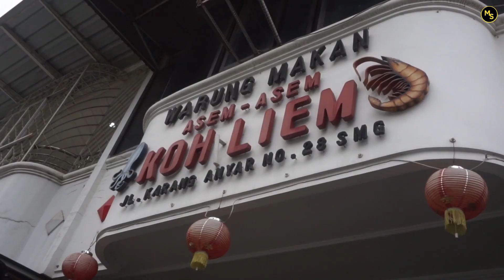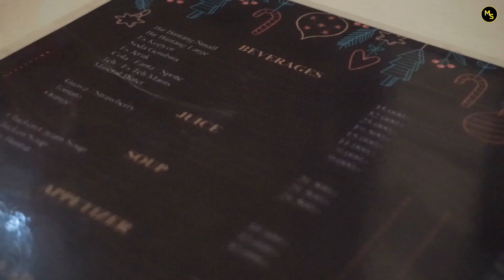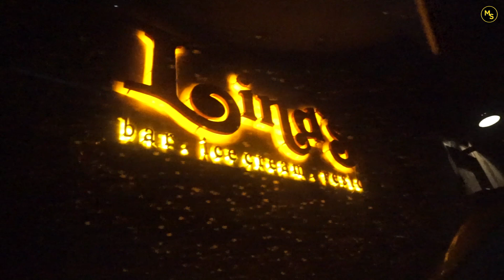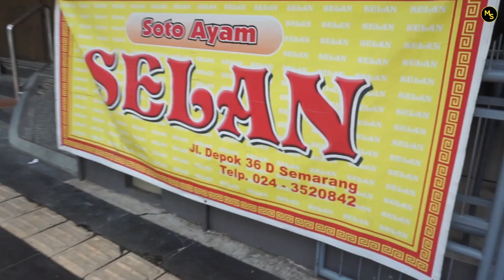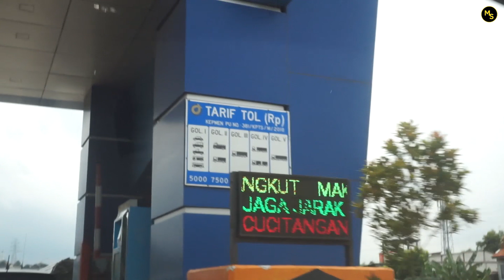ROAD TRIP JAWA - BALI 2020 PART 10 (SEMARANG - JAKARTA) WITH GENG KOMPLEK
Halooo...
What's up everybody! All the people arround the world!
Baalik lagi ketemu kami berdua Mike & Sasha!

AKHIRNYA! Selesai juga guys perjalanan road trip Jawa - Bali kita selama 12 hari. Jadi di vlog yang part 9 kita kan udah sampe di Semarang, dan hari berikutnya kita cobain mampir Toko Oen, terus kita main ke Lawang Sewu cuman emang gak bawa kamera jadi gak ada video pas disanan deh.

Udahannya kita mampir Warung Mbak Lin buat makan soto disana dan enak banget sih guys! Kayak medok dan khas banget Semarang gitu dah. Nah malem terakhir di Semarang kita habiskan dengan mampir ke Ice Cream Lind's & Resto.

That's it guys! Kebesokannya kita check out dari hotel Oak Tree Semarang, dan kita sempetin makan siang dulu di Soto Selan sebelum balik ke Jakarta. Akhirnya setelah makan kita langsung balik ke Jakarta. Lengkapnya seperti biasa langsung ditonton aja guys videonya yah!

Semoga info-info yang kami share bisa bermanfaat! Once again!

 NB: Tetap jalankan protokol kesehatan ya guys!

Much Love

Mike & Sasha
MS (Makaan Suka-Suka)